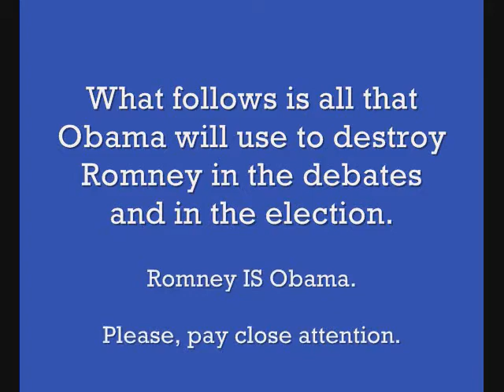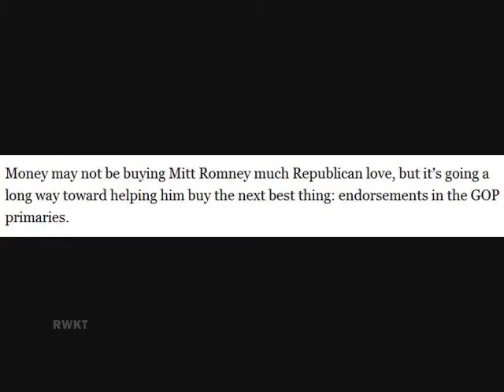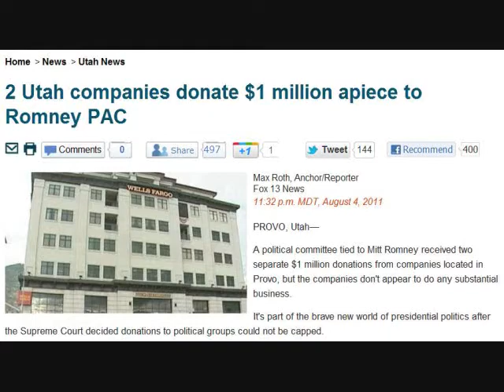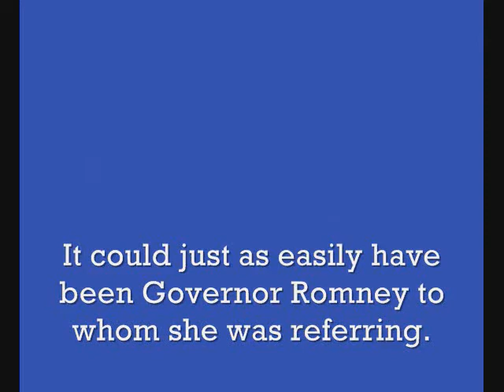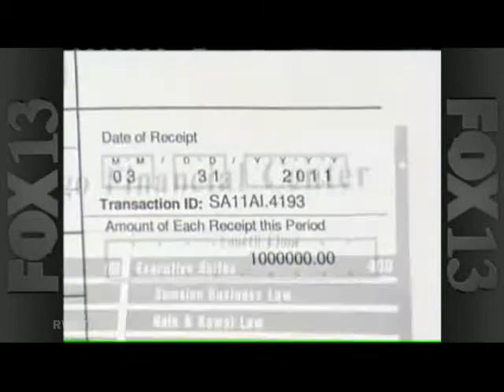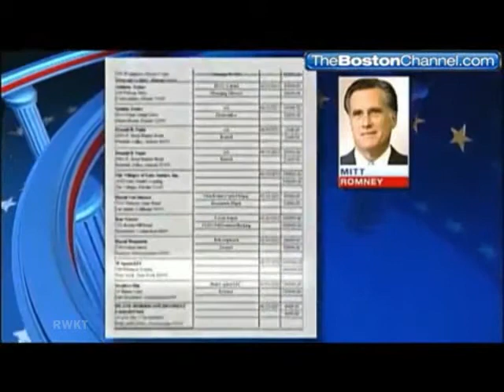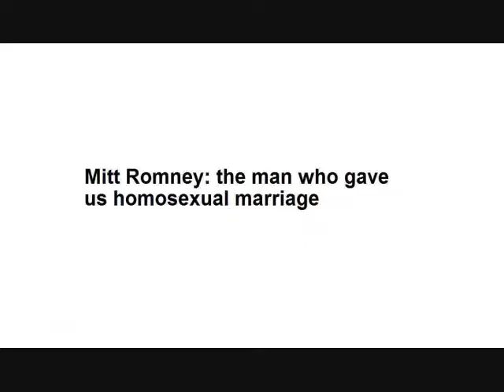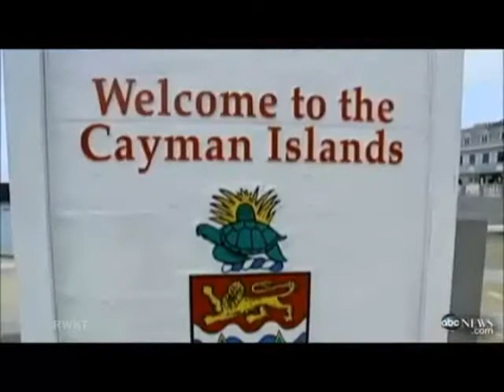Not Romney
Before the Google/YouTube/Blogger assholes deleted my original YouTube account & my blogspot blog, Ann Barnhardt had posted this video on her blog and tweeted it

Thanks to Ann posting & tweeting this video, it had just over 20,000 views.  It was originally uploaded to YouTube on Wednesday, January 18, 2012 and by the following Wednesday, January 25th, it had 17,194 views.  Last time I checked it, on February 24th, it had 20,196 views.

Because all of Ann's blog posts eventually disappear, they just seem to drop-off the bottom of her blog page, I'm going to post what Ann said about this video, in it's entirety:

Okay, This Is Really Well Done
Posted by Ann Barnhardt - January 17, AD 2012 8:23 PM MST
I'm going to be hypocritical here for a moment and post this video about Mitt Romney that just hit YouTube tonight. Back in June, when I was still working under the assumption that the country could maybe be salvaged, I made a video exposing Mitt Romney and all of his bought-and-paid-for, Marxist, Fascist, oligarchical crap.

Well, some people have taken that video of mine and built an entire 52 minute piece around it, inserting citations, clips of Romney himself, news stories, and all kinds of HILARIOUS pop-culture references. There are movie clips, Randall the Honey Badger guy (a huge guilty pleasure of mine) makes several appearances, even Beavis and Butthead have cameos. The work that went into this was enormous, and the editing is superb. It is long, but it is very informative while being laugh-out-loud funny.

Well done, Guys.

After being posted on a few other blog sites, I made a blog post of my own about the video. which is now deleted thanks to the PRICKS at Google. The point of that post was to explain that I was the one that created the video, not "Guys" or a "group of people" (as one other blog site - HillBuzz.org - suggested.) I didn't have help making the video, I wasn't paid to make it. Ann also tweeted that blog post of mine. I'd look and tell you how many times it was viewed...but the fockers at Google deleted my blog. Assholes.

I also had an extensive list of links underneath the video to all of the videos used in the creation of this video...I'll have to work on recreating that over time...if possible. Thanks Google. You suck. UPDATE My blogspot blog was reinstated (don't know why it was deleted in the 1st place...here's the story about my "Not Romney" video)